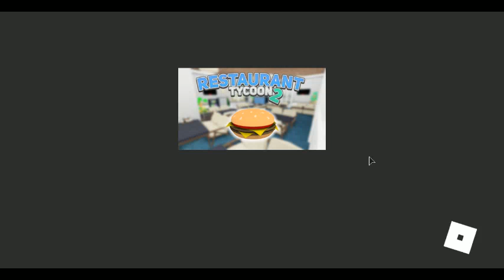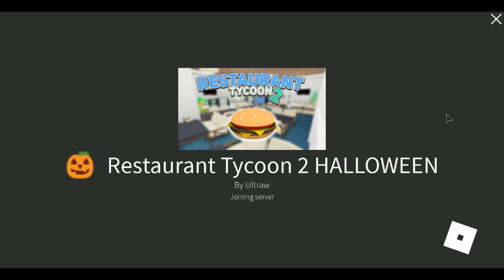Roblox Restaurant Tycoon 2 Pissing Off Other Players With Vehicles Episode 1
Episode 2 in LIVE STREAM format TOMORROW! Hope you all enjoy the video and are excited for tomorrows live stream.